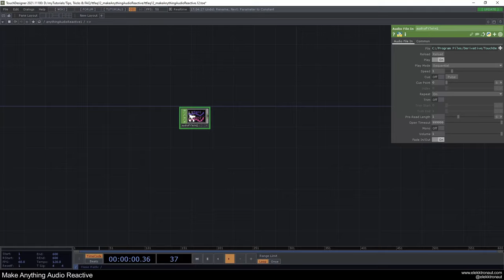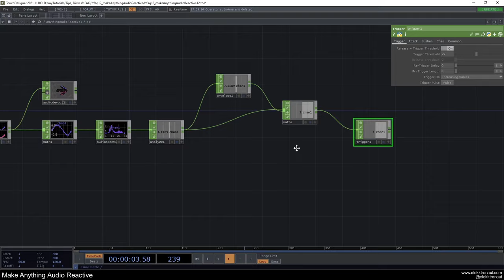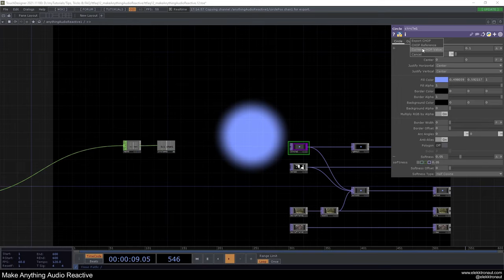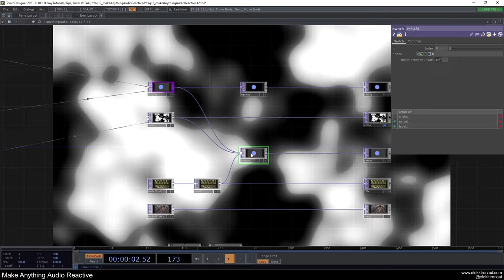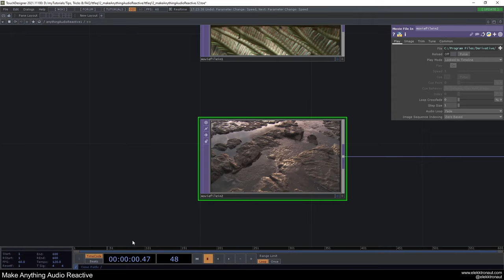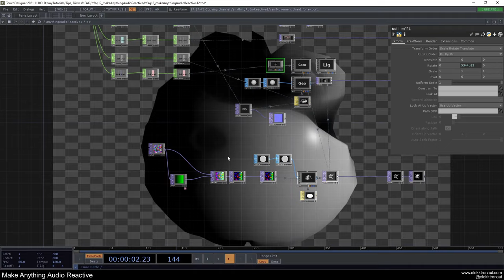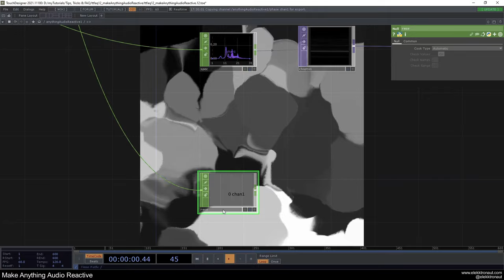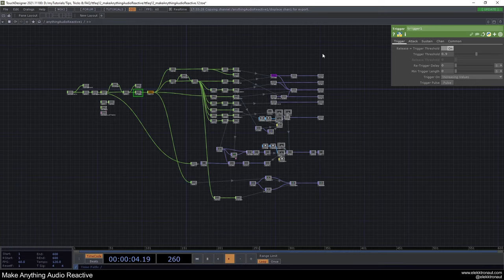Make Anything Audio Reactive – TouchDesigner Tips, Tricks and FAQs 12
In this TouchDesigner tutorial we look at how we can use audio data and CHOPs to manipulate a wide variety of sketches. This also works with the audiodevicein.
As I quickly touch upon in the video - the input can be anything, not just extracted audio data. MIDI, TDAbleton,  Beat CHOP channels work very well.

00:00 Intro / Overview
02:03 Audio Setup
09:17 Example 1: Circle
13:13 Example 2: Noise
15:36 Example 3: Switch
17:25 Example 4: Image File
18:27 Example 5: Video File
20:40 Example 6: Render Network and Camera Movement
23:40 Example 7: Instancing Network
27:22 Example 8: Feedback System
29:15 Explanation / Additional Info
31:16 Outro

Special thanks to: Daniel Garcia, Sylvain Després, Shahan Butt, swirledBridger, Nix Campbell, Rob, Paola, Teruhisa, Simón Jaramillo Vallejo, Jeppe Vinum, Danny, guojian, hans mortelmans, Yeah, Llyod Marsden, Acid Johnny, Anti Alias, martn kern, connor carnes, Lora Shopova, Christian Bagass, 岳夫 宇田川, Kelsie Hoffman, david robert, Jarren Lau, Roberto Mucchiut, Greg, David Salaun, tassso treis, Digital FUN, Brian Smith, Nic Goodrich, zufallsgeneriert_, Jay Wrkr, Daniel Clarke, sacha safretti, Péron Yann, cyyy, Lotto Andrea Carlotto, Masayuki Azegami,JohnDoh, Louise Macfadyen, im_pakt, graziano de vecchis, Leo Torres, Anton Orlov, Abinash Mallick, 선용 김, Tmdjn YhN, Octave, Callummis, Michael Christiansen, 욱쓰 유, JEONGMIN PARK, Helin Ulas, Milkorva, Ryan Zell, Aurelio Adoratorio, Drasko V, throughthewoods, Adam Scheirman, Samiksha Nair, Jacob Golden, Ezra Ranz, fxsan, Émilie Laplante, Migu Mianizt Leung, Hastral, Sam Chilton, Not Invader Zim, claudio leggieri, Samvel Krajian, K. KØX, dfluid, Dan Howard,Byron Dickey, Janina Ebner, Annie Yang, Daniel Kass, 구섭 김, Mike Pastore, zia, Ken Kobayashi, Gökhan Doğan, Hùng Lê Việt, yasincan küçükali, LaJuné McMillian, Bizzy Smith, Margarita Govedarska, ETVM, Jochen Funk, Devon Trepp, Cameron Gleave, Omar Garcia, Zoe Huang, Jeanne Pollock, Greg Hermanovic, Bárbara Paixão, Guillaume Parrat, oskar karlsson, Rossella Caramia, Nicolas Lopez, ivanlectro, Christoph Faustein, Andrew Edman, Littlebigdaddyboy, Ivan Callot, Setev Casey, Darya, guilherme martins, Gunn Chaemkasem, Jerome Davies, Guillaume Bourassa, Blockhead, Manny, Corey Snell, Griffin Gilreath, Bertrand Vacherot, Luki Lukic, Miguel, Klee Paul, SUNMELDINO, irfan Brkovic, 龙 孙, F Sitta, Santiago Nahum, Junichiro Deguchi, Beni Bako, REVORETI, Dilian Nalbantov, mike and Biranna Laia